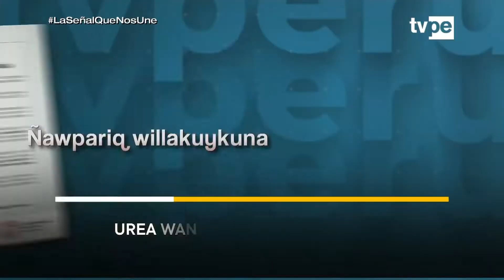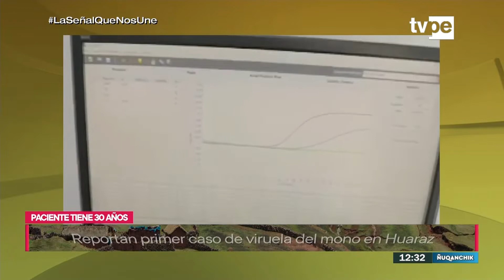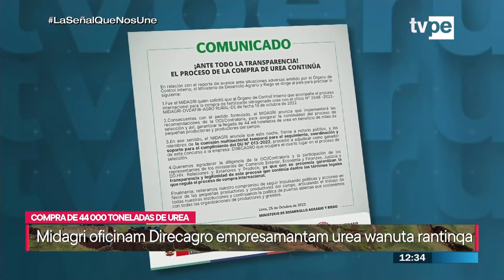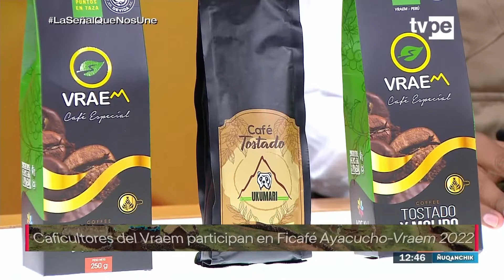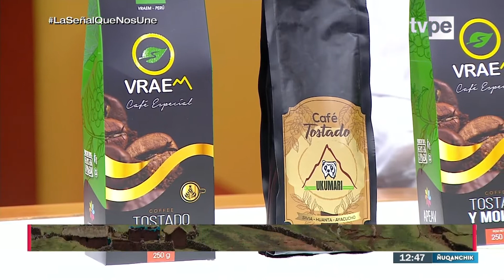Ñuqanchik - mediodía (26/10/2022) | TVPerú Noticias